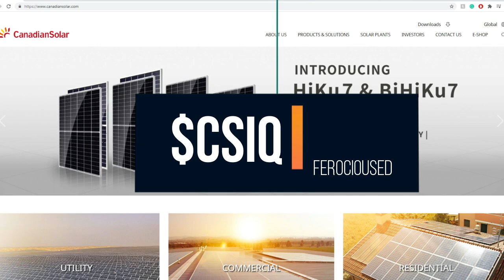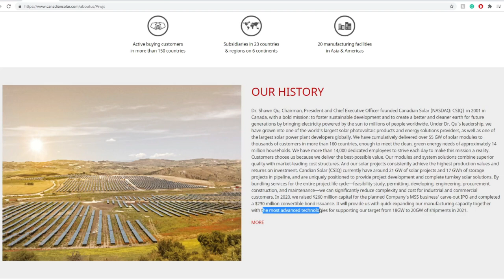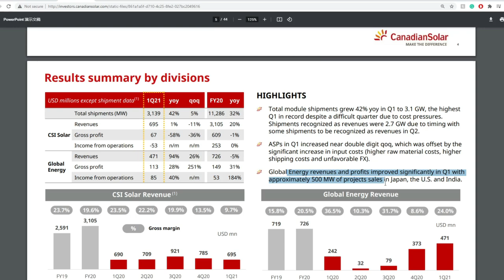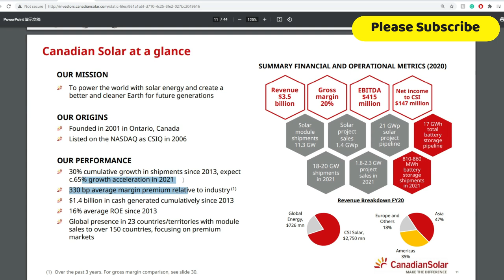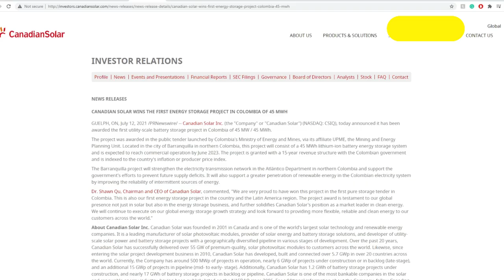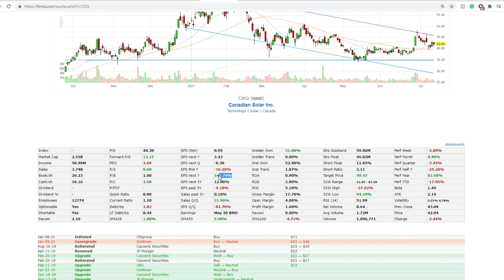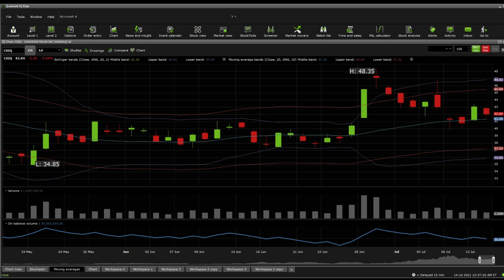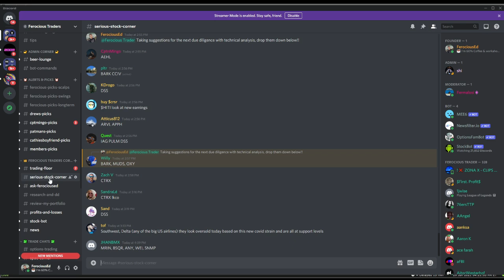$CSIQ stock Due Diligence & Technical analysis - Stock overview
Canadian Solar Inc., together with its subsidiaries, designs, develops, manufactures, and sells solar ingots, wafers, cells, modules, and other solar power products. The company operates through two segments, Module and System Solutions (MSS), and Energy. The MSS segment engages in the design, development, manufacture, and sale of a range of solar power products, including standard solar modules, specialty solar products, and solar system kits that are a ready-to-install packages comprising inverters, racking systems, and other accessories. It also provides engineering, procurement, and construction; and operation and maintenance (O&M) services. This segment's energy solution products include solar inverters and energy storage systems for utility, commercial, residential, and specialty product applications. Its O&M services include inspections, repair, and replacement of plant equipment; and site management and administrative support services for solar power projects. The Energy segment engages in the development and sale of solar power projects; and operation of solar power plants and sale of electricity. As of January 31, 2020, this segment had a fleet of solar power plants in operation with an aggregate capacity of approximately 880.2 MWp. The company's primary customers include distributors, system integrators, project developers, and installers/EPC companies. Canadian Solar Inc. sells its products primarily under its Canadian Solar brand name; and on an OEM basis. It has operations in North America, South America, Europe, South Africa, the Middle East, Australia, Asia, and internationally. The company was founded in 2001 and is headquartered in Guelph, Canada.

0:00 Intro
0:21 Due Diligence
12:05Technical Analysis